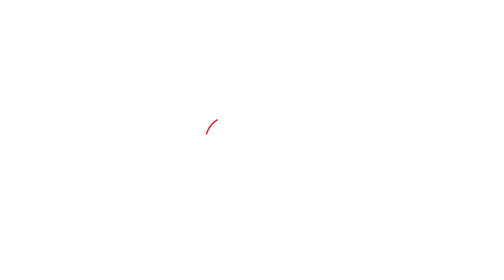Delhi में Guest Teacher के मुद्दे को लेकर Parvesh Verma ने केजरीवाल पर साधा निशाना | Dilli Tak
दिल्ली के गेस्ट टीचरों को छोड़ कर कच्चे, पंजाब मे चले हैं Arvind Kejriwal टीचरों को करने पक्के। दिल्ली के 21000 गेस्ट टीचर के मुद्दे पर प्रवेश वर्मा ने केजरीवाल पर साधा निशाना...